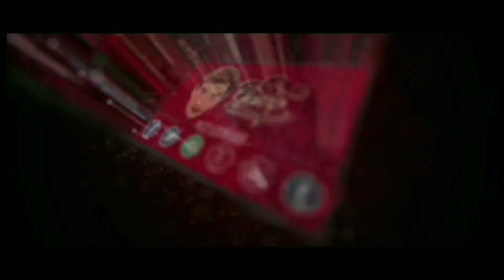Buka S Talent - Lokasi World Bos Dragon Raja - Part 4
Server 11
Char : potterindra

Tips
1. From Tamer to Dolby,
2. Moment Picture,
3. Location World Boss Number 1,
4. Drop Item Outfits. . .

[GAMES]
Tutorial Download Dragon Raja :

1. Download Dragon Raja SEA :
2. Instal Full Wifi :
3. Total Download Sediakan Memory : 5.3 Giga.
4. Total Kuota Hingga 6.7 Giga (Karena Patch).
6. Lokasi code voucher awal ada di bagian Bawah Character awal : Masukkan Code Gamesnya :

JL7CZAK5R

7. Biarkan download patch sampai selesai jangan dibuat main dulu agar lebih kencang.
8. Have Fun Guys.

Information Code Redeem New Player :
1. EFWLNDD
2. EKCPHMG
3. EJRWWVR
4. EHHSEWX

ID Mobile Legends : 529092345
Username : potterindra

Streaming On

KABAR UPDATE

Indonesia
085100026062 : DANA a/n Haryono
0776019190 : BNI / Harindra Guruh Respati
D8GPxhJ3U485wtLxeK2SfgqYejcwqvYrhA : Dogecoin
19jD8Eb7Z2DBqqmJr6z7Yg6abgoC7h2F6B : Bitcoin

- dragon raja redeem code, dragon raja free outfit, dragon raja unlock clothes, dragon raja clothes, dragon raja free costume,

- dragon raja how to get clothes, dragon raja how to unlock all outfits, dragon raja new cd key,
dragon raja outfit guide, dragon costume,

- dragon raja all outfits, dragon raja cd key code, new cd key dragon raja, dragon raja boss, code dragon raja,

- dragon raja anecdote points, dragon raja basketball, dragon raja cd codes, dragon raja code, dragon raja costume unlock,

- dragon raja free, dragon raja free cd key, dragon raja free diamonds, dragon raja free outfits, dragon raja mentorship,

- dragon raja outfit codes, dragon raja wardrobe unlock, dragon raja world boss, how to unlock outfit in dragon raja, world boss dragon raja,

- cheat dragon raja, dragon raja basketball outfit, McL, dragon raja hack, dragon raja gameplay,

- dragon raja sea, dragon raja android, dragon raja hidden quest, dragon raja classes, dragon raja pvp